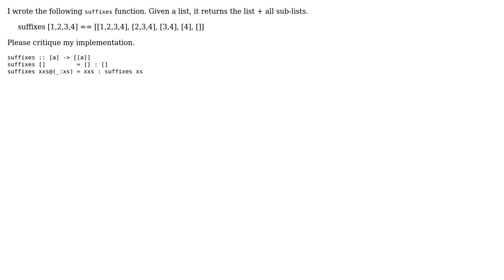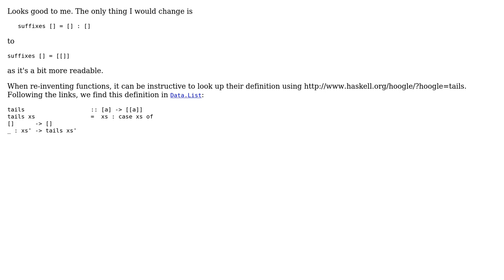Code Review: Create `suffixes` Function on List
With thanks & praise to God, and with thanks to the many people who have made this project possible! | Content (except music & images) licensed under CC BY-SA | Music | Images & others | With thanks to user mjolka user Kevin Meredith and the Stack Exchange Network Trademarks are property of their respective owners. You are responsible for your own actions.